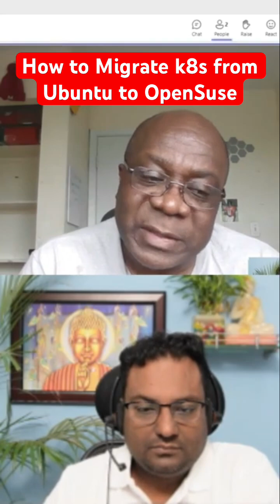How to migrate k8s from Ubuntu to OpenSuse